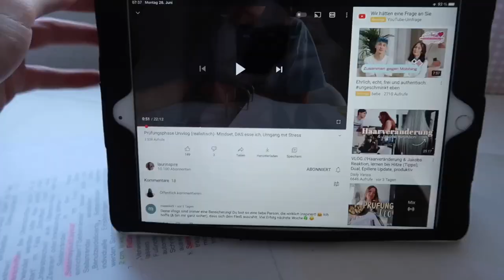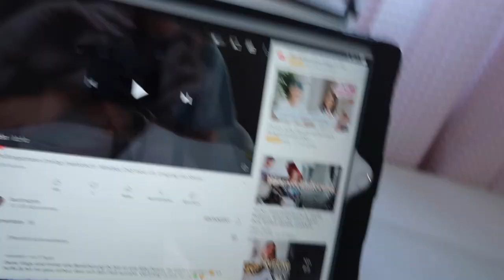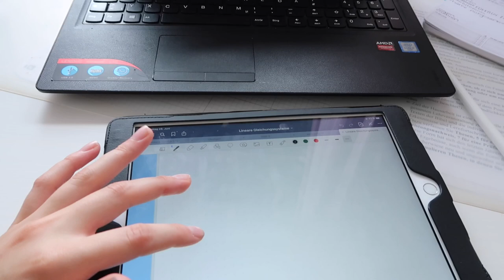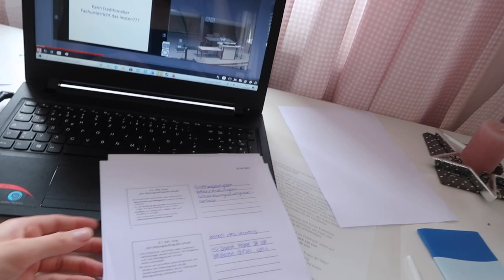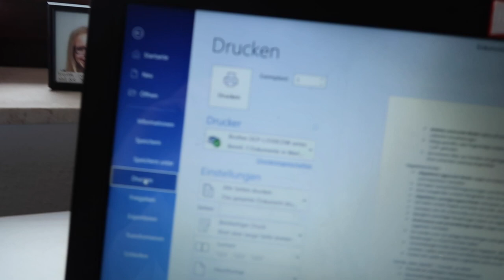XXL VLOG // Vorbereitung auf Prüfungsphase 👩🏻‍🎓// Bett kaputt // so plane ich meine Woche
Eure Lea ✨